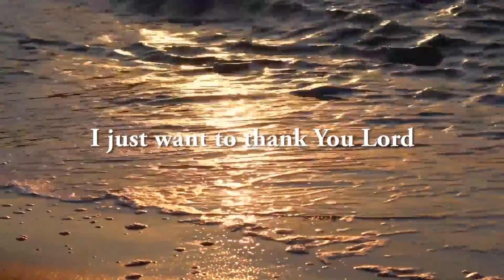HEAR. EAR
Hearing is Easy But doing it is Hard.
Let's Learn to Hear and Do.
Archbishop Gunasekaran Samuel explains how Good it is to Hear and be in SPIRIT.